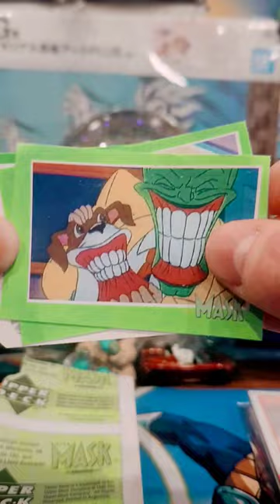1996 The Mask Animated Series Sticker Pack Upper Deck Cromy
@forthepulls RAK